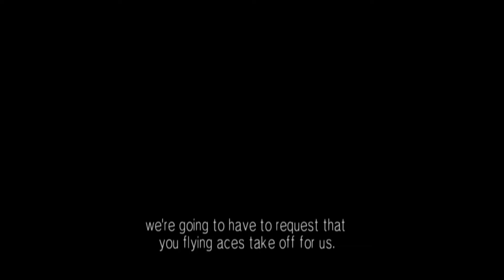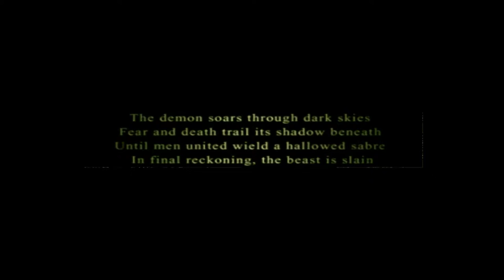Ace Combat 5 (Emulated) - M11A: Chain Reaction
+3 Brightness: The Mission, and even then visibility is low. But I guess when it's night, it's night.
It's a neat mission, though. So long as you don't do a lot of metal gymnastics to figure exactly how this happened. Osea's king at getting infiltrated but slow enemy cargo aircraft parked in a civilian airport is a whole other level.

Also, strangely, the coin flip seems to not be working. You can just barely see the rim glinting at one point. Weird.